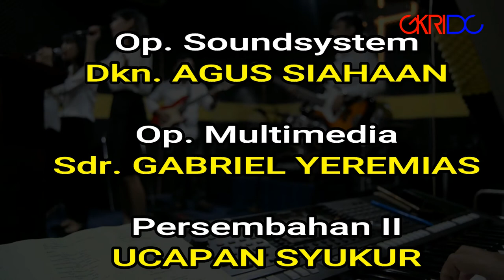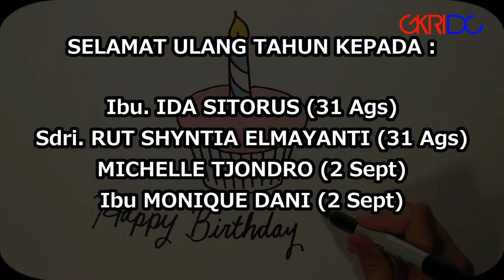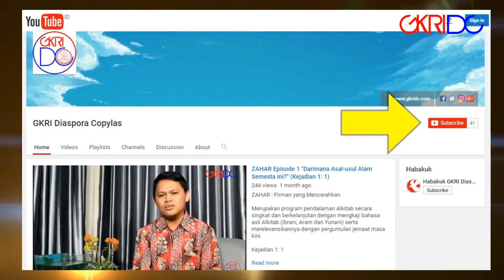Warta Sepekan GKRIDC 03 September 2017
Warta Sepekan GKRI Diaspora Copylas, Minggu, 03 September 2017
Pembaca Warta: Ibu Normawati Tampubolon & Ibu Normaidah Harianja